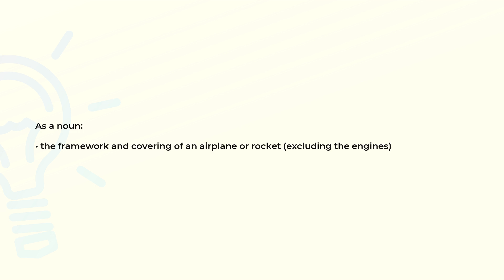What is the meaning of the word AIRFRAME?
Definition and spelling of the word AIRFRAME.

(00:00) Intro
(00:07) As a noun
(00:17) Spelling

As a noun (00:07):
• the framework and covering of an airplane or rocket (excluding the engines)